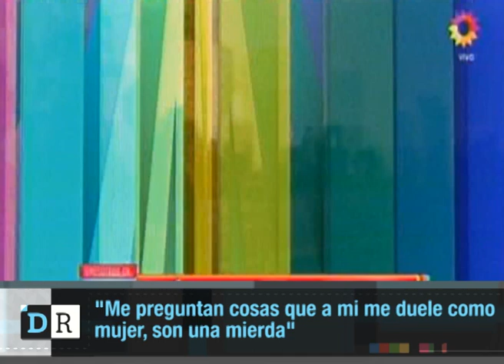Me preguntan cosas que a mi me duele como mujer, son una mierda